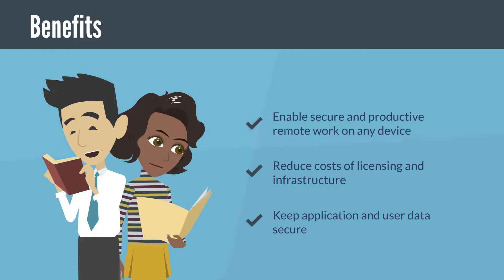Windows Virtual Desktop - giải pháp hỗ trợ làm việc từ xa hiệu quả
Windows Virtual Desktop là dịch vụ ảo hóa ứng dụng, máy tính để bàn trên nền tảng đám mây Microsoft Azure, cung cấp cơ sở hạ tầng máy tính ảo cho phép người dùng truy cập dữ liệu/ hệ thống một cách dễ dàng và linh hoạt mọi lúc, mọi nơi, trên mọi thiết bị. Đặc biệt thích hợp cho các doanh nghiệp đang áp dụng hình thức làm việc từ xa như hiện nay.

Dưới đây là 5 lợi ích khi áp dụng Windows Virtual Desktop:
- Cho phép truy cập từ xa một cách hiệu quả trên mọi thiết bị
- Giảm chi phí license và đầu tư cơ sở hạ tầng CNTT
- Đơn giản hóa quản lý hạ tầng CNTT
- Triển khai và mở rộng quy mô trong tích tắc
- Bảo mật nâng cao, an toàn khi truy cập dữ liệu

Softline là Nhà cung cấp giải pháp và dịch vụ CNTT hàng đầu trên thế giới. Các dịch vụ của Softline bao gồm các giải pháp trên nền tảng điện toán đám mây công cộng và đám mây riêng cho Doanh nghiệp, các giải pháp tổng thể về CNTT, các chương trình cung cấp bản quyền phần mềm, giải pháp phần cứng và các sản phẩm liên quan khác.